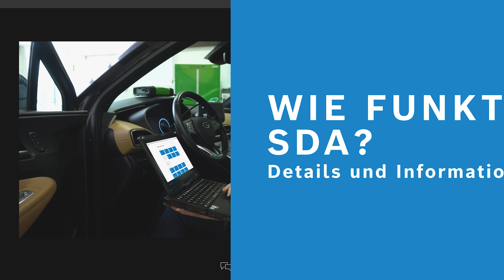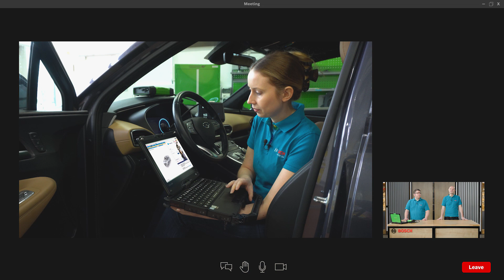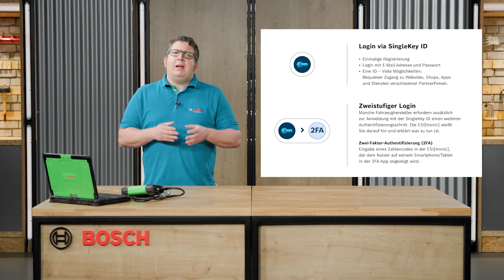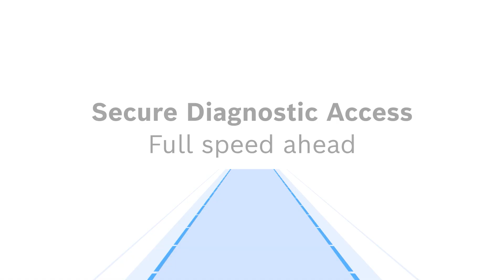DE | Bosch TechNuggets: Automotive. Knowledge. Explained – Secure Diagnostic Access (SDA)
In dieser Folge der Bosch TechNuggets dreht sich alles um Secure Diagnostic Access (SDA) von Bosch. Erfahren Sie, wie diese innovative Lösung Werkstätten dabei unterstützt, umfangreiche Diagnosearbeiten effizient durchzuführen. In diesem Video werden nicht nur die Markenabdeckung und Authentifizierungsschritte von SDA vorgestellt, sondern auch die einfache Handhabung innerhalb der ESI[tronic] Evolution erklärt. Lassen Sie sich von unseren Experten und der Produktmanagerin durch SDA führen.

Mehr Informationen erhalten Sie hier: boschaftermarket.com